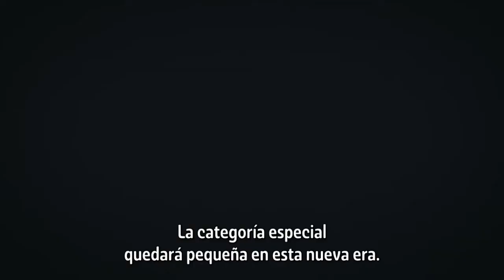CATEGORIA ESPECIAL, la cumbre de la hechicería | 📖 Diccionario JUJUTSU | 👻 JUJUTSU KAISEN